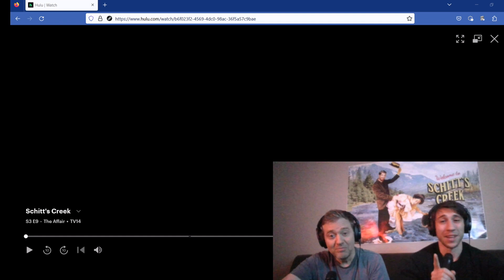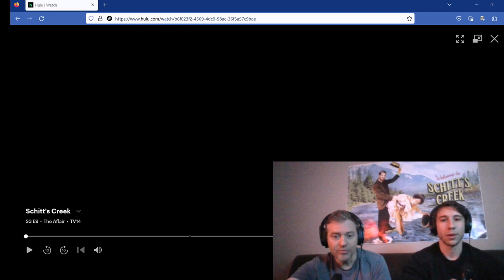Schitt's Creek, Season 3, Episode 9. First Time Watching reaction